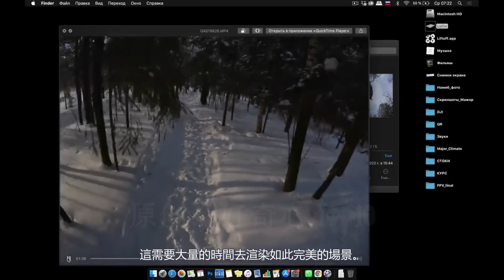2014年意大利最变幻莫测的发光UFO！9个网络上最可怕的的猎奇片段！